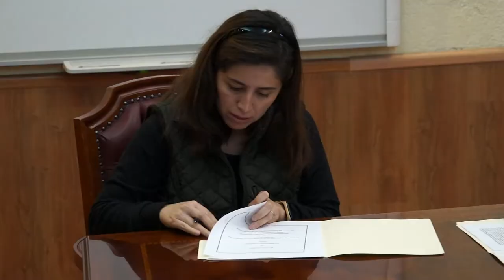16a Reunión Internacional de Investigación en Productos Naturales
16a Reunión Internacional de Investigación en Productos Naturales